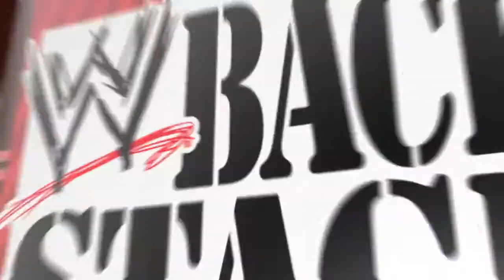"Backstage Fallout" Raw - Who is Curtis Axel? - May 20, 2013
In the Raw edition of "Backstage Fallout," Superstars and Divas react to the rebirth of Curtis Axel. What kind of forecast is predicted for Paul Heyman's new Client?

WHO IS CURTIS AXEL?